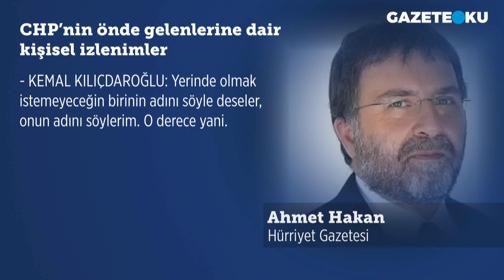AHMET HAKAN: CHP’NİN ÖNDE GELENLERİNE DAİR KİŞİSEL İZLENİMLER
Hürriyet Gazetesi yazarlarından Ahmet Hakan, 'CHP’nin önde gelenlerine dair kişisel izlenimler' başlıklı köşe yazısında, Ekrem İmamoğlu'nun zoom toplantısı ile ilgili bir yazı kaleme aldı. Ahmet Hakan yazısında Kemal Kılıçdaroğlu, Ekrem İmamoğlu, Canan Kaftancıoğlu, Gökhan Günaydın, Eren Erdem, Bülent Kuşoğlu, Erdoğan Toprak, Özgür Özel, Engin Altay, Mansur Yavaş, Bülent Kerimoğlu ve Selin Sayek Böke ile ilgili değerlendirmelerde bulundu.

Merhaba,
Hergün...